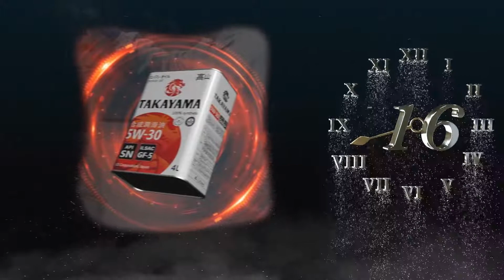Social Media Content Video - New Year 2021 Alpha Pro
We create highly effective Social Media video ads to create brand awareness and get people to follow you on your social media channels.  They are short, punchy, unique and captivating and are perfect for getting Shares & Likes!